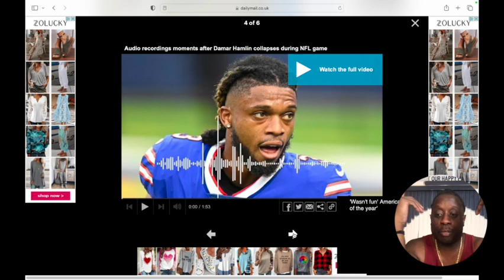Audio recordings reveal NFL medical team's desperate response to Damar Hamlin's collapse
Damar Hamlin, 24, collapsed on the field from cardiac arrest on Monday
Audio recordings between medical personnel revealed the stressful moments after he collapsed
'I don’t like how he went down,' one unidentified man said on the recordings
Moments later, another man declared the situation an 'all-call, all-call,' meaning: 'We're going to need everybody'
'Call, bring everybody. We need an airway doctor, everybody. Bring the cot with the medics,' the man said
The defensive back is reportedly doing better after his medical emergency, but currently cannot speak due to a breathing tube